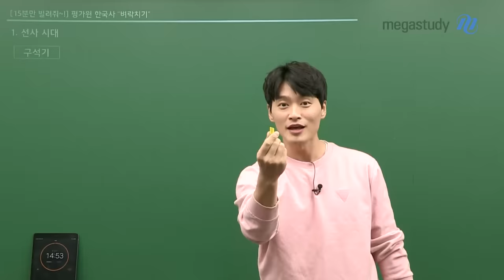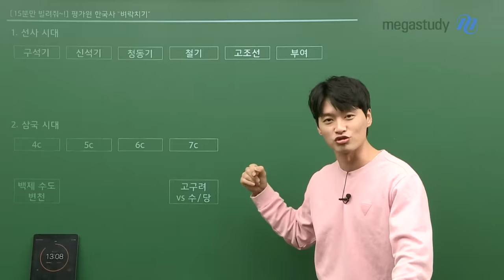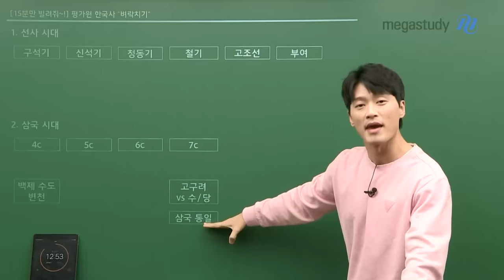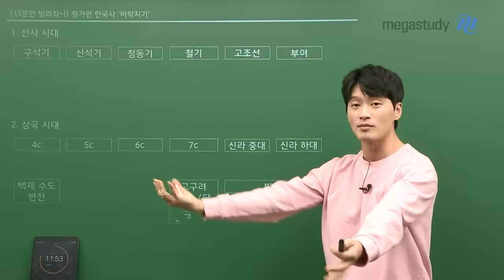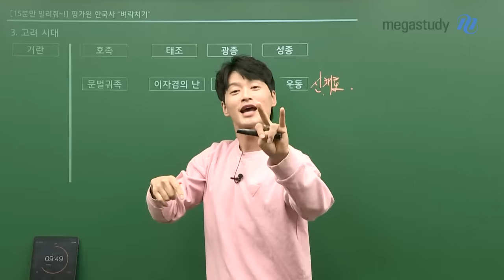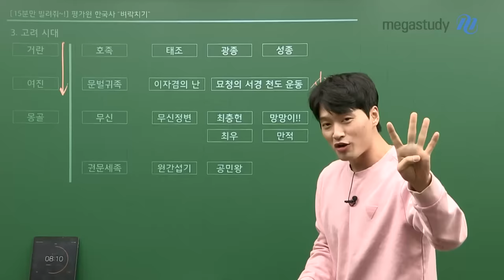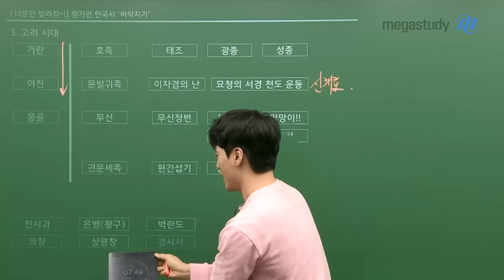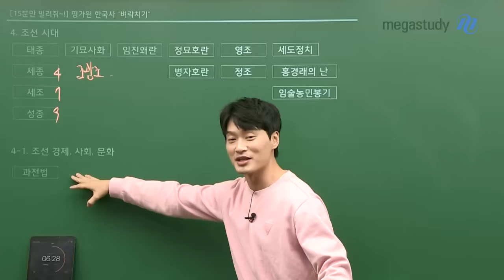[메가스터디] 한국사 김종웅 쌤 - [15분만 빌려줘] 평가원 한국사 벼락치기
시간이 없는 수험생들을 위한 종웅쌤의 벼락치기 특강!

15분으로 한국사 벼락치기 할 수 있다?! 없다?!
종웅쌤과 함께라면 완전 가능입니다! ୧( ･ ᴗ ･ )୨

종웅쌤과 함께 한국사 빠르게 점검하자구요~